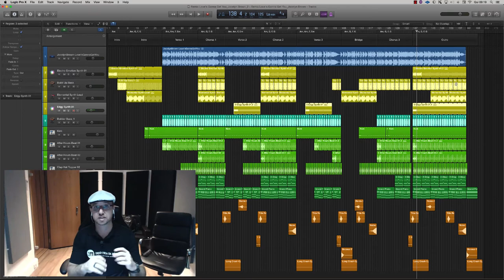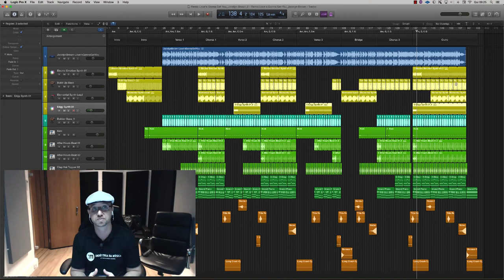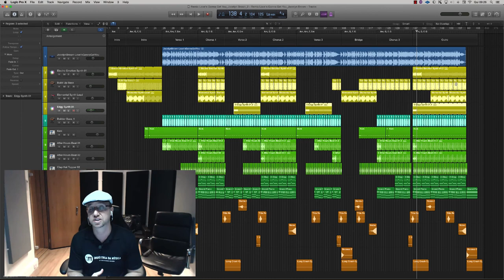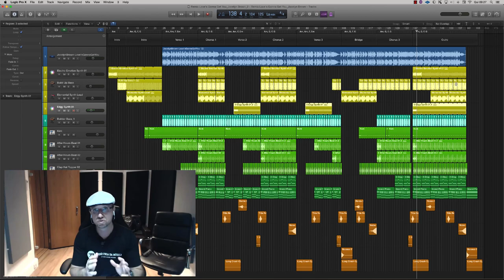EP #093 - Compondo um Remix apenas com Apple Loops - Vídeo 10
Este é o ultimo vídeo da nossa série, onde eu mostro para vocês como compor um Remix completo utilizando apenas Apple Loops do Logic Pro X.

Neste vídeo complemento os últimos arranjos do remix com os elementos de passagem e efeitos sonoros.

Assista ao vídeo e me diga o que você achou.

Um grande abraço e até o próximo video.

Jevandro Barros.
Músico, Produtor Musical e Diretor da IM.

Indústria da Música - Studio & Music School
Cursos presenciais, online e em Vídeo e um Studio Profissional de Gravação e Produção.